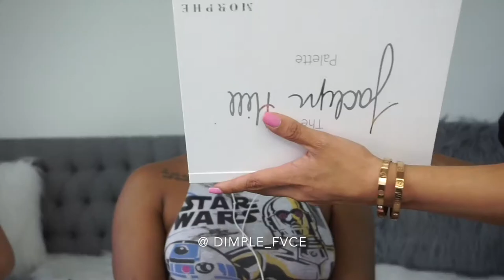Makeup By Me On Beautiful Model @vvsdymondd ✨ | DIMPLE FVCE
Hey Loves,

▷ PRODUCTS USED:

@ienvybykiss brow pomade •
@plouise_makeup_academy Base Rumor 03 & 05 •
@Makeupforever HD Foundation  •
@sachacosmeticsofficial buttercup •
@jaclynhill x @morphebrushes palette •
@anastasiabeverlyhills contour palette •
@fentybeauty trophy wife •
@KKWBeauty Bronze Highlight  •
@colourpopcosmetics champagne mami •
@Maccosmetics  strobe cream & Fix Plus •